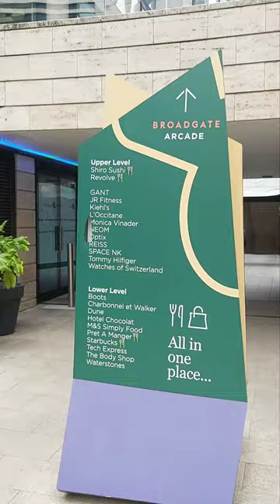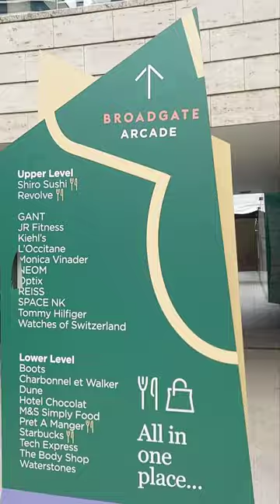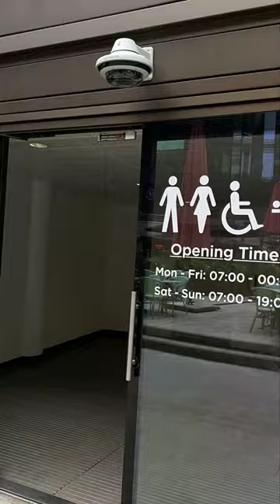Liverpool Street, Central London, Walking Tour